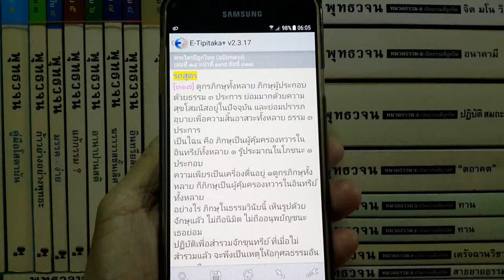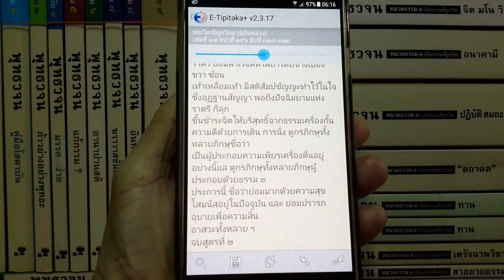เรียนรู้ พุทธวจน - ย่อมมากด้วยความสุขโสมนัสอยู้ในปัจจุบัน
พระไตรปิฎกไทย ฉบับหลวง เล่ม 18 หน้า 195 ข้อ 317
ข้อมูลจาก E-Tipitaka+ v2.3.17